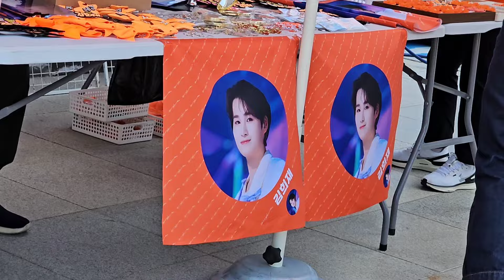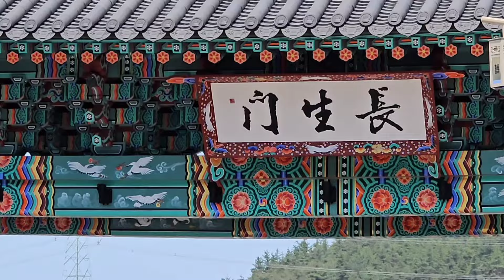김희재 패카페 희랑분들 알콩달콩하는 산청농산물대전 현장모습